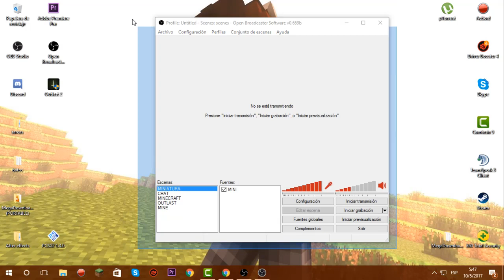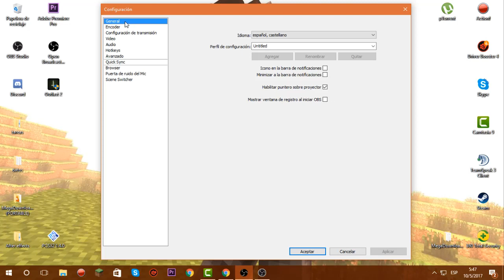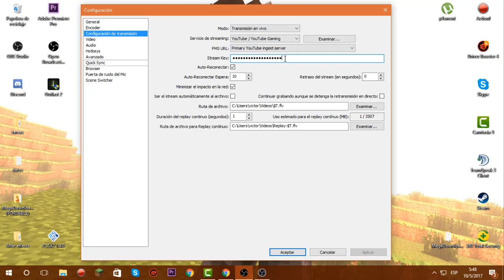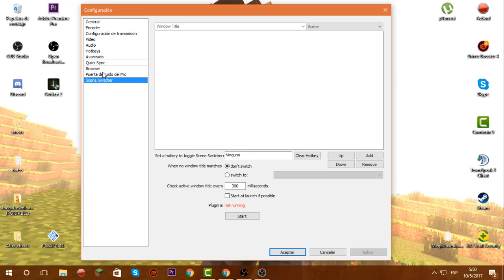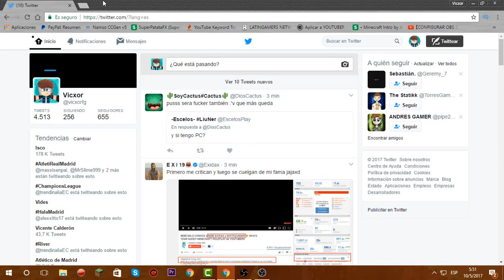COMO HACER DIRECTO CON MENOS DE 1 MEGA DE INTERNET EN YOUTUBE CON OBS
gracias por estar siempre apoyándome en todo lo que hago de verdad muchas gracias!

►► DONACIONES ◄◄

TAGS IGNORAR